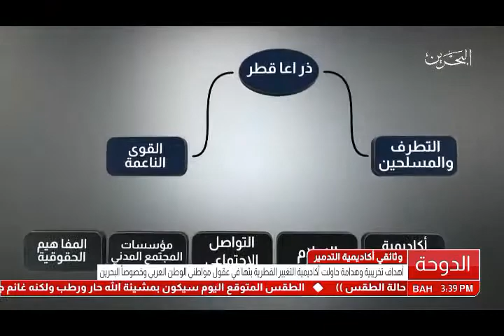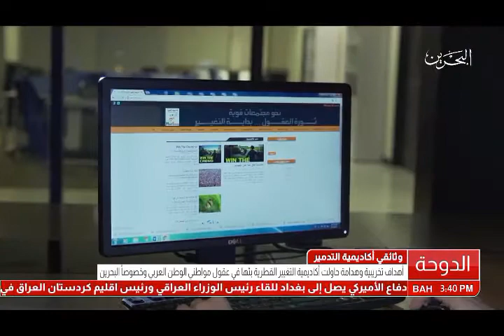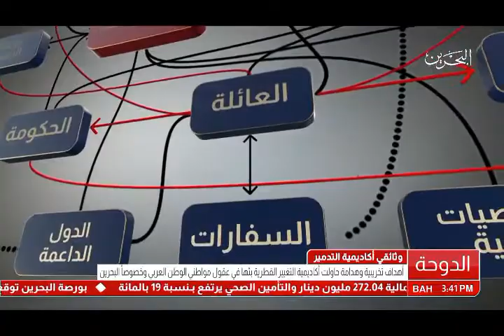البحرين: تقرير: أهداف تخريبية وهدامة حاولت أكاديمية التغيير القطرية بثها في عقول مواطني الوطن العربي